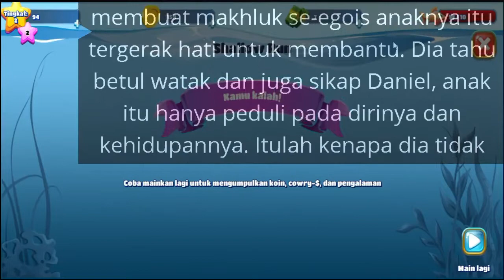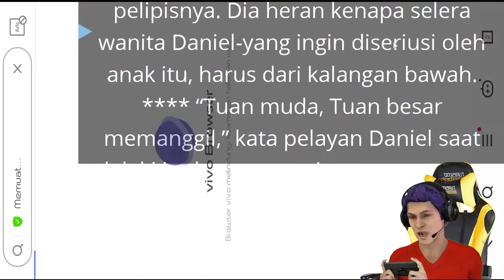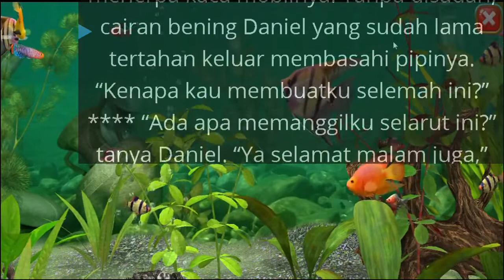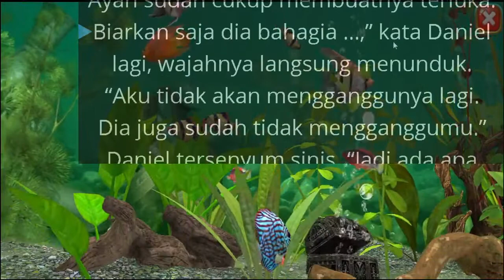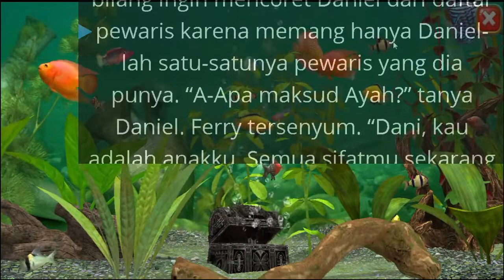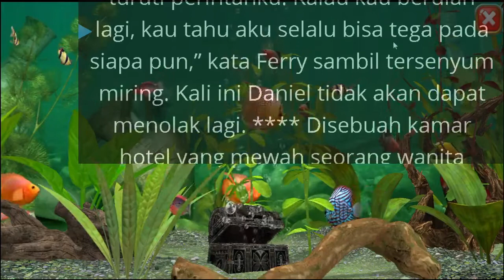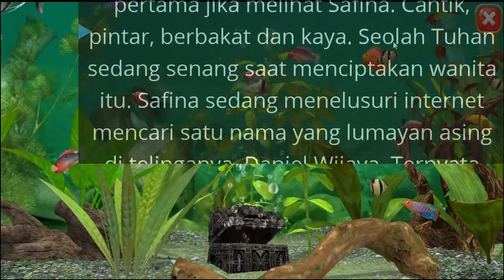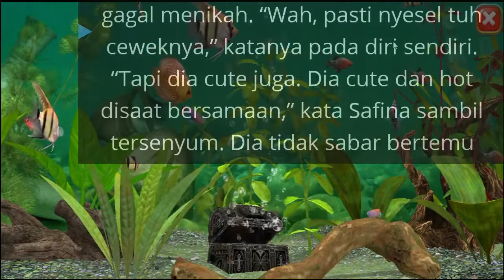MENDEKATIMU EPISODE 10 MENIKAHI CEO PLAYBOY